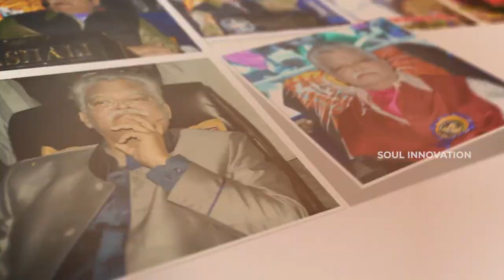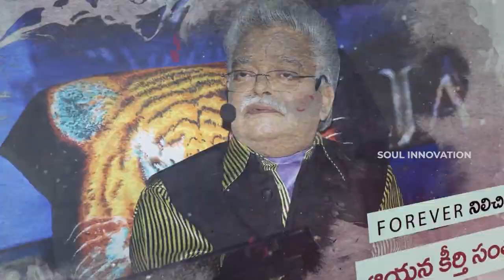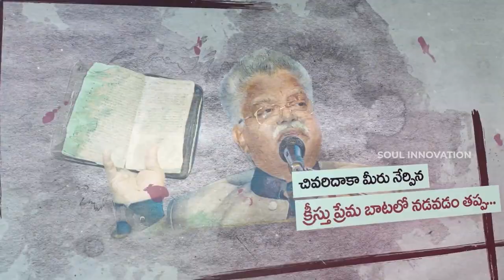Jayashali 73rd BirthDay Sensational Promo....🤗🌹🍴🥞